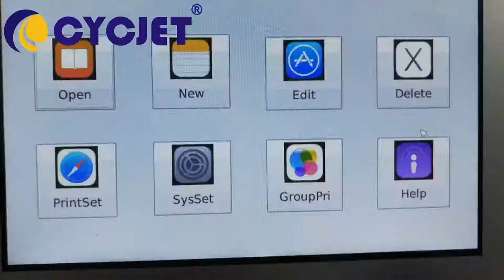CYCJET Smart II Thermal Inkjet Printer/Inkjet Coding Machine/Portable Inkjet Printer/CIJ PIJ Printer